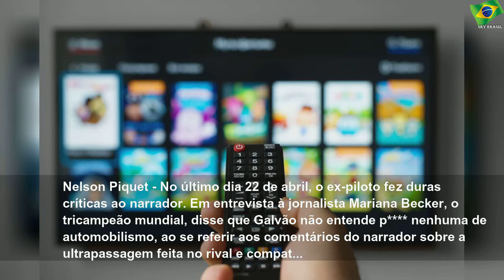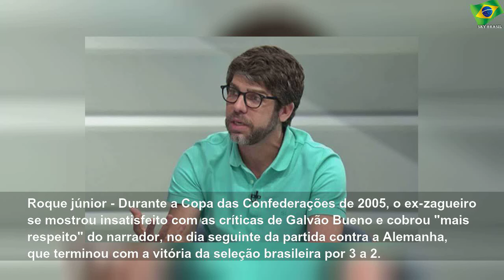Atletas x Galvão: relembre brigas mais famosas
quinta-feira, 30 de abril de 2020
Atletas x Galvão: relembre brigas mais famosas | Important Life